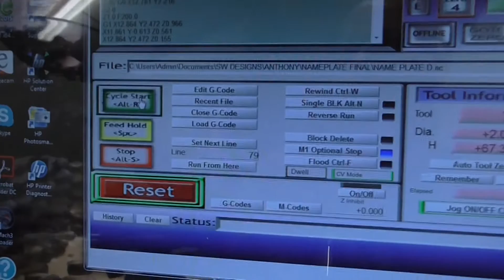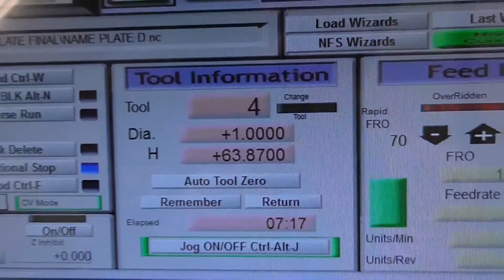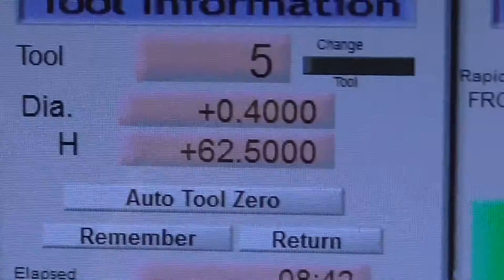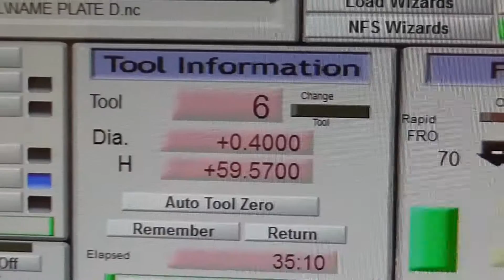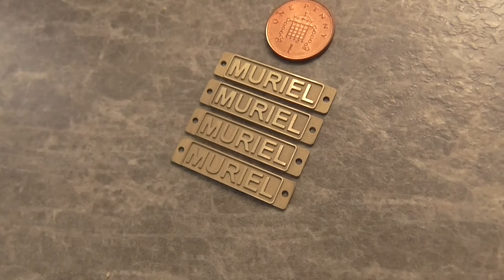Mercer model Traction engine name plates for Wulfrun.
Having read on the steam forum that a member was wanting some name plates for his Mercer Traction Engine, I volunteered to make some for him.